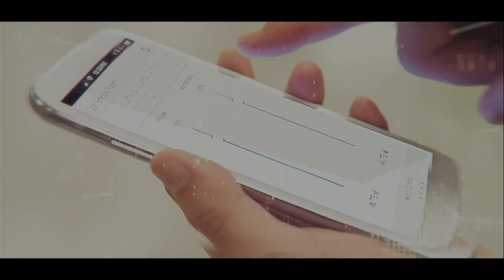ControlSpace EX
Le attuali sale conferenze richiedono soluzioni audio innovative. Grazie a prodotti esclusivi, progettati appositamente per l'audio conferencing, Bose Professional propone un approccio integrato ed affidabile per lo svolgimento delle riunioni in modo ottimale e produttivo.